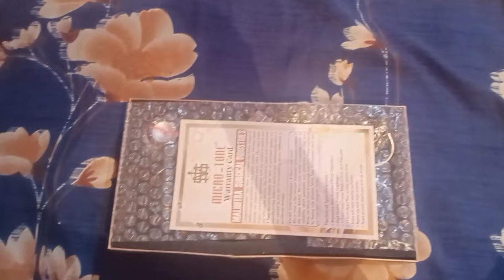Short trip to shop for Medical College🛍️🛒+ Unboxing Stethoscope 🎊 | Vlog#4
I bought the stethoscope by the recommendation of Anuj Pacchel, Here's the link if you want to buy it

Microtone Stethoscope (Black) Made in India